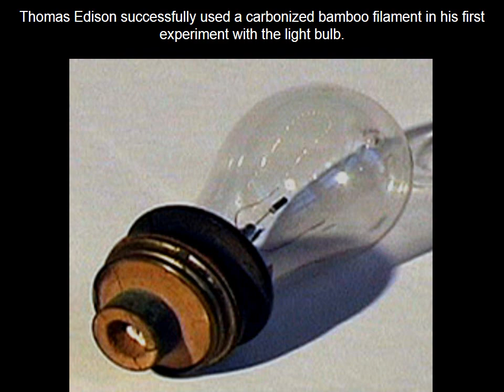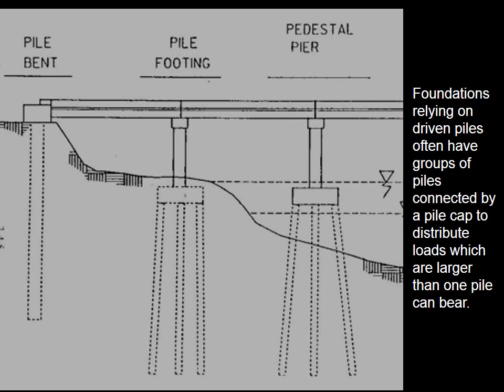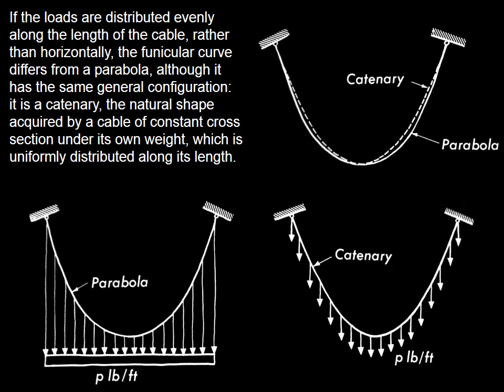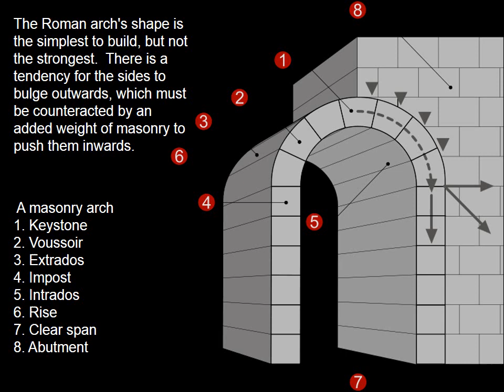STRUCTURING SUSTAINABLE ARCHITECTURE PREVIEW AIA 6 HSW/SD SEMINAR-CONTINUING ED./PROF. DEVELOPMENT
Explain how wind forces acting on a tree are similar to, and dissimilar from, wind forces on a building.

Describe how the loads on a catenary differ from the loads on a parabola, and describe the catenary in relation to Gaudi’s Sagrada Familia.

Discuss the action and resolution of forces on frames, arches, grids, and plates.

Identify construction situations where a) membranes and b) thin shells would be best used.